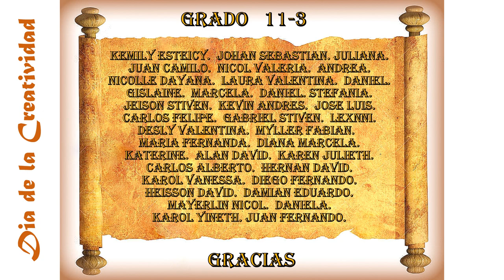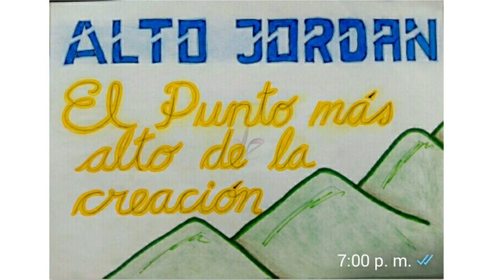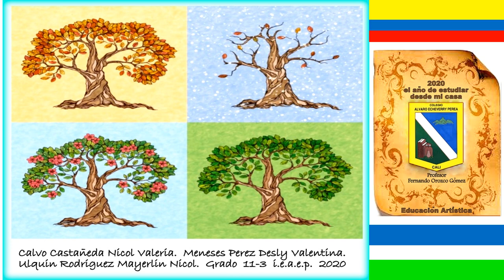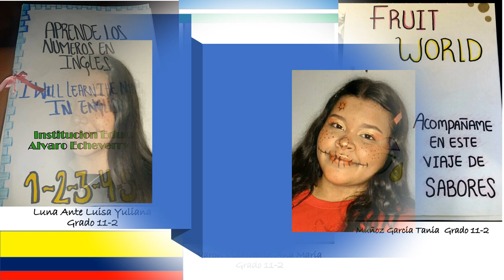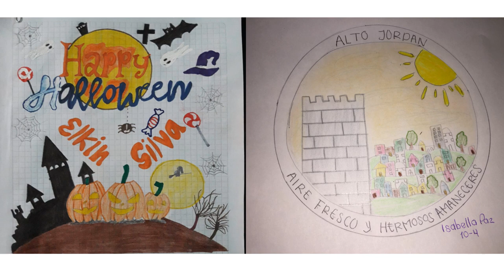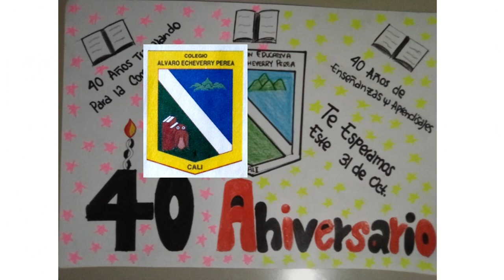EDUCACIÓN ARTÍSTICA FERNANDO OROZCO DIA DE LA CREATIVIDAD 2020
Educación artística Fernando Orozco Día de la creatividad 2020